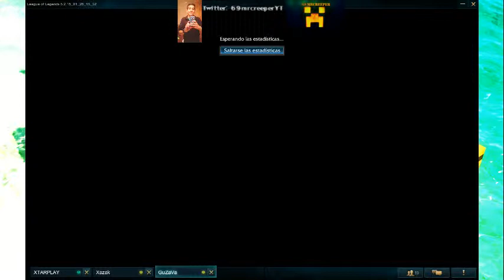[Español] DuoQ de la muerte | League Of Legends | Rankeds a oro I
Abre esto

Mi PC:
-AMD FX6800k 4,1  GHz 4 Núcleos.
-AMD Radeon HD 8670D 1GB
-Seagate Barracuda 1 TB SATA3  7200RPM
-Placa MSI FM2A78M-E45